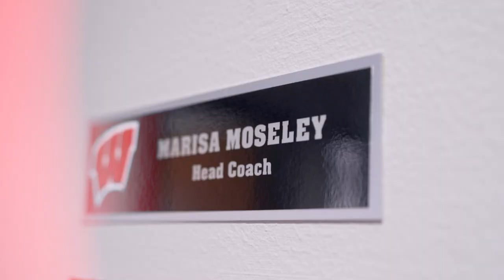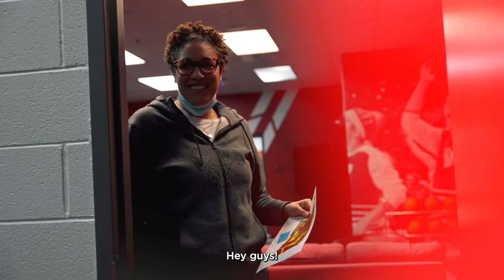Being a Badger || Marisa Moseley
What's it like Being a Badger?

Let's check in on Head Coach Marisa Moseley of Wisconsin Women's' Basketball to find out 😏

Proud to celebrate the female leaders at Wisconsin during our 50th Anniversary of Title IX celebrations, supported by BMO Harris Bank.